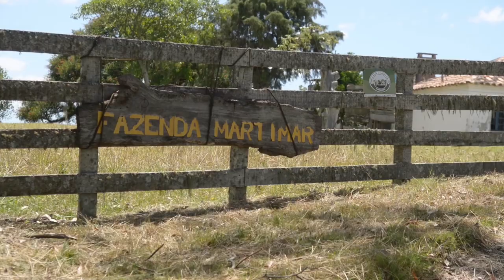Lone Tick - Rio Grande Rural